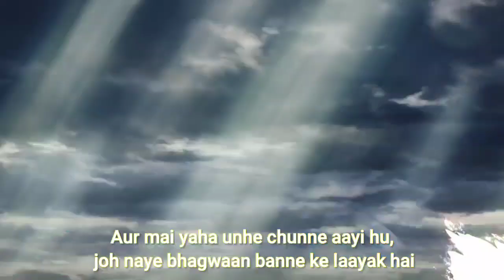Platinum End Official PV1 Hindi Subbed By Anime Academy Team (AAT)...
Platinum End (Japanese: プラチナエンド, Hepburn: Purachina Endo) is a Japanese manga series written by Tsugumi Ohba and illustrated by Takeshi Obata. It was serialized in Shueisha's Jump Square monthly magazine from November 2015 to January 2021. The series follows Mirai Kakehashi, a student who attempts suicide but is rescued by his guardian angel, Nasse, who not only has vowed to protect him, but bestows him special powers as he is also one of 13 candidates chosen by different angels to take the role of God, who is to retire in 999 days. Platinum End is licensed by Viz Media in North America, with its chapters released digitally in English as they are published in Japan.

An anime television series adaptation by Signal.MD will premiere on TBS in October 2021

Mirai Kakehashi is a young student fed up with a life of abuse from his uncle and aunt who raised him since his parents' death, but is saved by a Guardian Angel called Nasse after attempting to commit suicide. Upon learning from Nasse that his foster parents were responsible for the deaths of his father and mother, Mirai uses the powers she bestowed him in order to confront them and enact justice. However, Mirai's ordeals are just beginning as Nasse soon after informs him that God will retire in 999 days and thirteen candidates to replace him were selected including Mirai himself. To make matters worse, not only can Mirai not refuse to take part in the contest to decide the next God, but among the other candidates there are those capable of anything to win, including killing all the competition as soon as possible.

Genre: Dark fantasy Supernatural thriller
Written by: Tsugumi Ohba
Illustrated by: Takeshi Obata
Published by: Shueisha
English publisher: NA

Subbed By Jay.